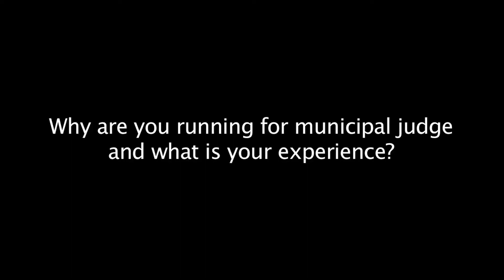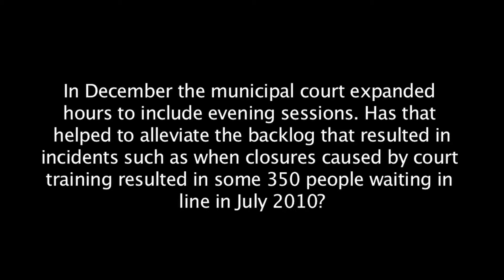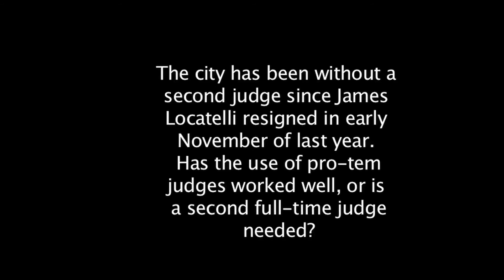Ask the Candidates: Municipal judge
judge